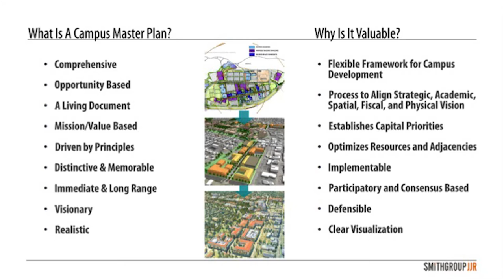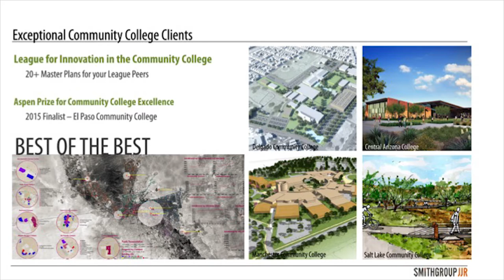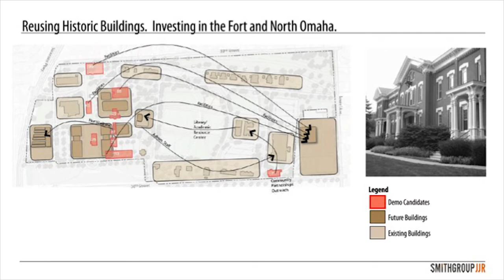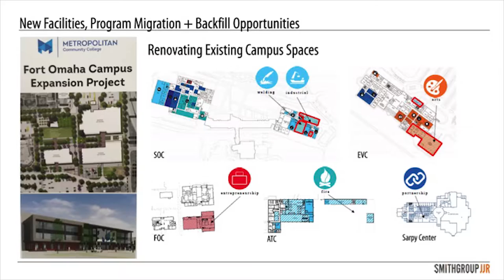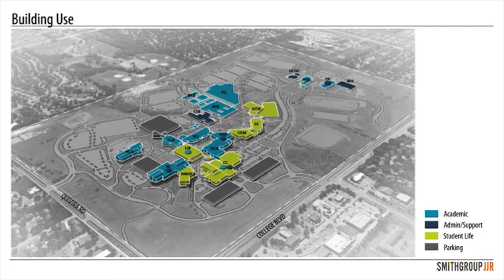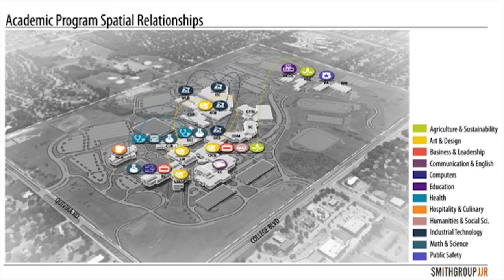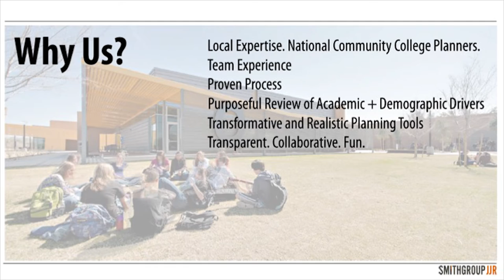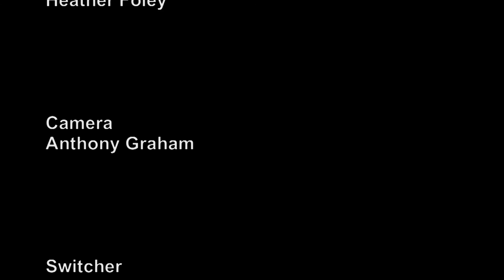JCCC Board of Trustees Meeting for November 19, 2015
The monthly meeting of the JCCC Board of Trustees which was held on November 19, 2015